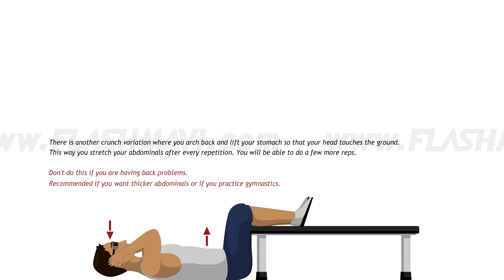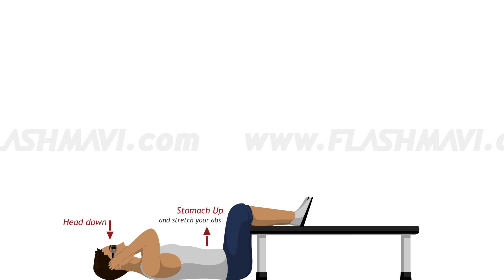Crunch - Ab Workouts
Learn how to do crunches. The crunch is one of the most effect exercises for the upper abdominals. You can do this exercise with your feet on a bench, with your feet in the air or on the floor. Do about 25 repetitions per set and train your abs at least 3 times a week. For interactive weight training instructions and more abdominal workouts, visit flashmavi.com